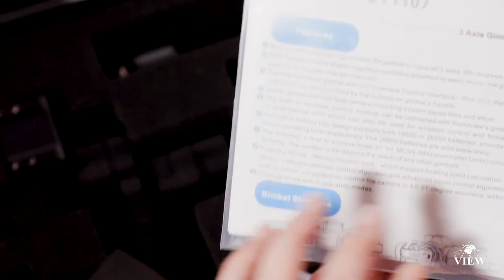Gimbal UNBOXING | WORLD VIEW